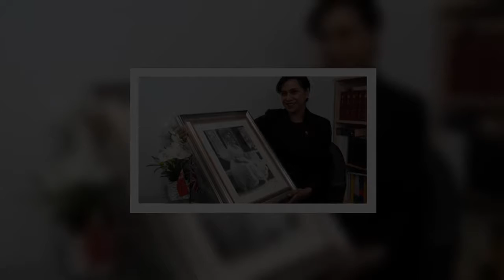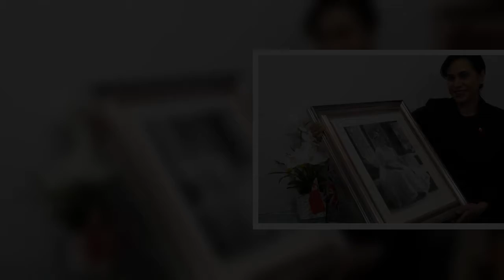Queen Salote Tupou III captivated Britons as she rode through the rainy streets of London in an open